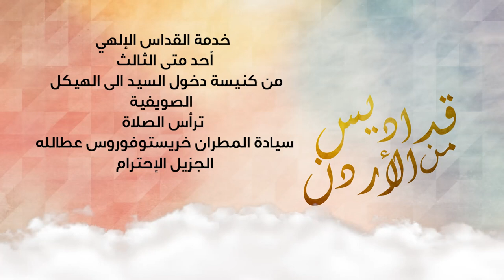نورسات الأردن: خدمة قداس أحد متى الثالث الصويفية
خدمة قداس أحد متى الثالث الصويفية
من كنيسة دخول السيد الى الهيكل الصويفية
ترأس الصلاة المطران خريستوفوروس عطالله
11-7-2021